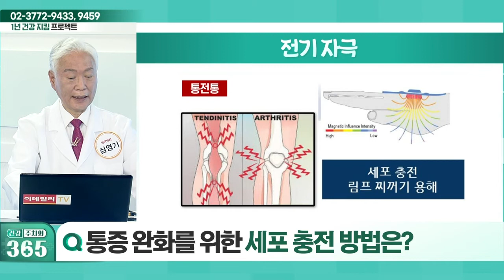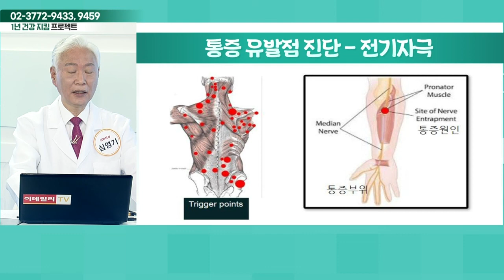통증 완화를 위한 세포 충전 방법_건강 주치의 365 (20220402)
Q. 통증 완화를 위한 세포 충전 방법은?
Q. 통증 유발점 진단이 중요한 이유는?